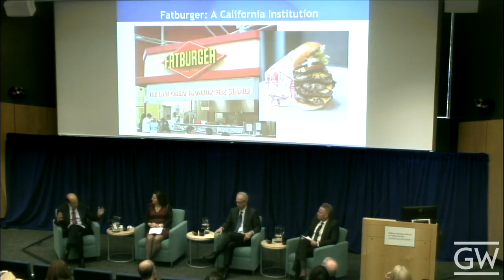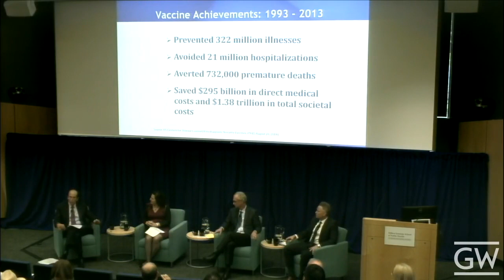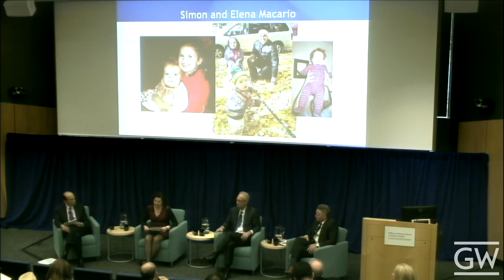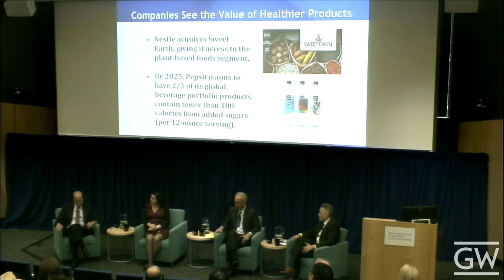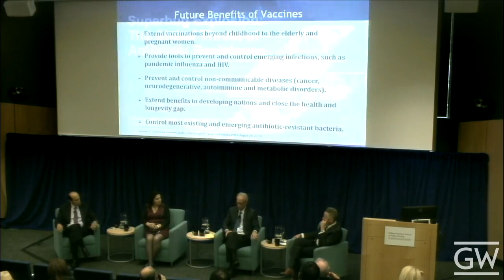Superbug Explosion: The Global Threat of Antibiotic Resistance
(Part of our Second Annual Public Health Summit)

During this hour-long panel, Mike Milken will facilitate a discussion on how the United States can take a leadership role on addressing this growing public health crisis, research developments and solutions.

Moderator: Mike Milken, chairman, Milken Institute
Panelists: Lance B. Price, professor of environmental and occupational health and founding director of the Antibiotic Resistance Action Center

Everly Macario public health communications consultant, and co-founder of the MRSA Research Center at The University of Chicago Medicine. She also serves as a spokesperson for "Supermoms Against Superbugs."

Bruce Stewart-Brown, DVMSVP of Food Safety, Quality and Live Production, Perdue Farms

ABOUT GWSPH
Through our commitment to excellence in scholarship, we advance the health of populations in our local, national, and global communities by providing the best public health educational experience to foster the next generation public health leaders.